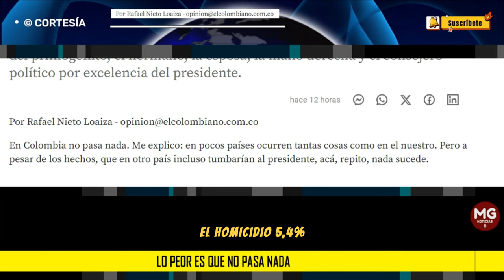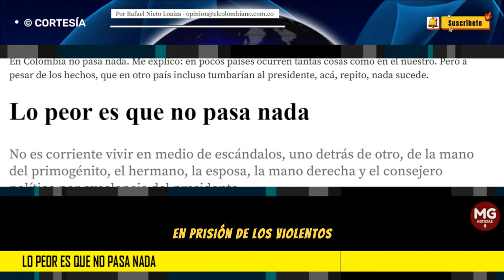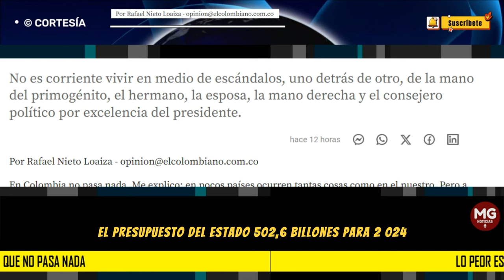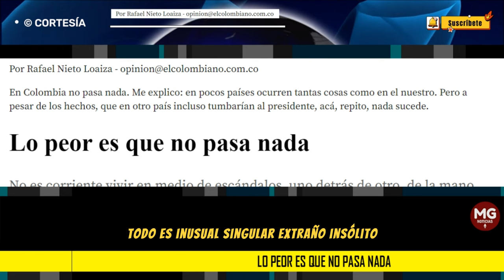LO PEOR ES QUE NO PASA NADA 🔴 Columna Rafael Nieto Loaiza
No es corriente vivir en medio de escándalos, uno detrás de otro, de la mano del primogénito, el hermano, la esposa, la mano derecha y el consejero político por excelencia del presidente.